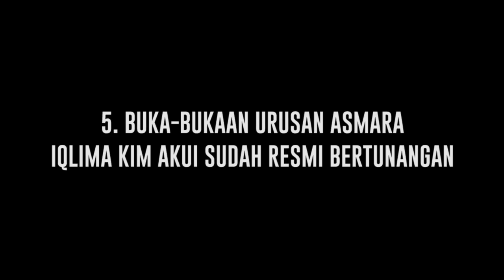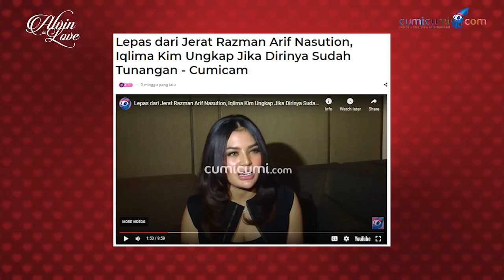5 Fakta Baru Dibuka Iqlima Kim! Ujung Konflik Segitiga dengan Hotman Paris - Razman Arif Nasution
Kisah perjalanan Iqlima Kim memang tak bisa di pandang sebelah mata, Kisah nya yang sempat mendapatkan sebuah cobaan menjadi sebuah pengalaman yang ia tak bisa ia lupakan begitu saja . Mulai dari kisah nya yang sudah dilecehkan sejak kecil hingga kasus dirinya dengan kedua Lawyer Kondang Razman Arif Nasution dan juga Hotman Paris Hutapea, dan dibalik kisah pelik dirinya sebuah semangat serta motivasi pun kerap timbul dari anaknya yang kini masih berusia 4 tahun,  Dan seperti inilah Curhat Iqlima terkait pasang surut pengalaman hidupnya yang penuh dengan lika- liku.